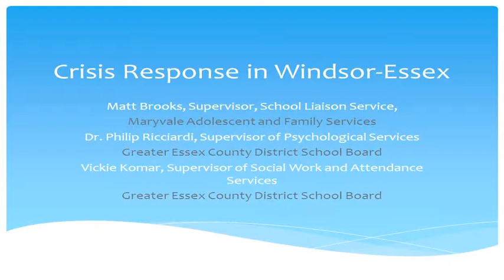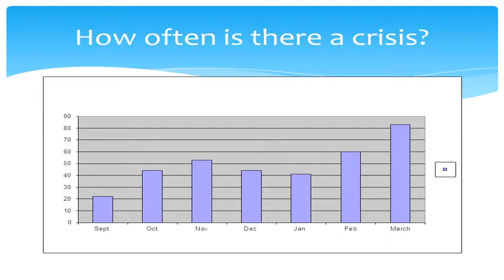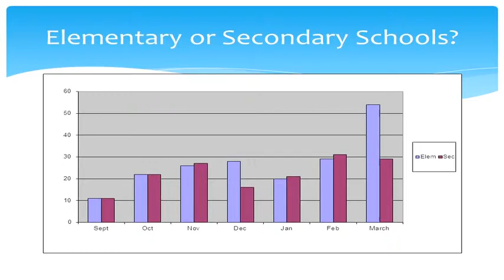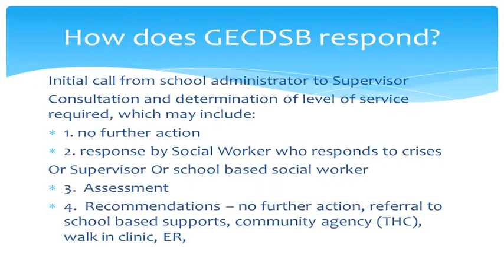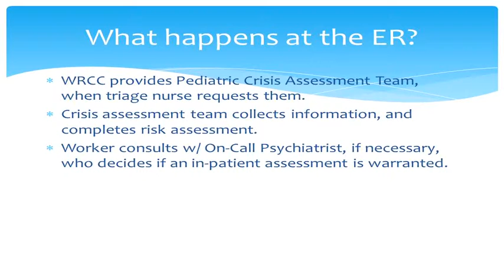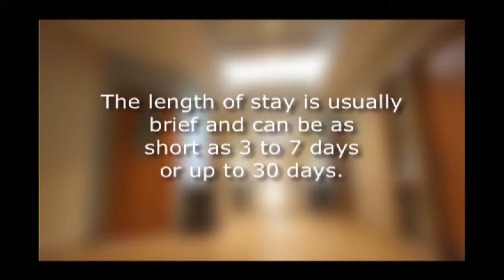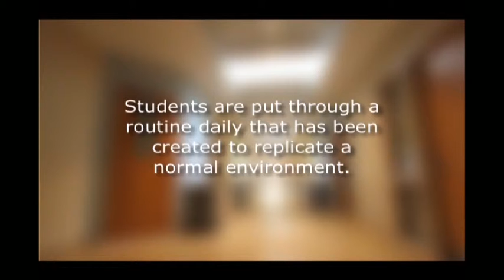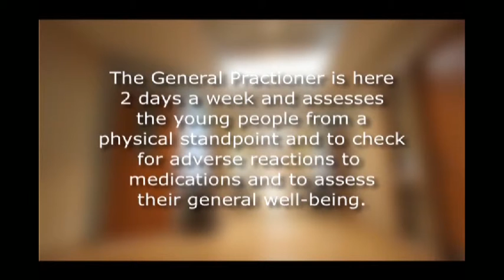Crisis Response Part 1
What Happens when your child or teen needs immediate intervention?

Dr. Philip Ricciardi, Vickie Komar and Matt Brooks provide valuable information and guidance for concerned and caring parents, guardians, family members and education staff.